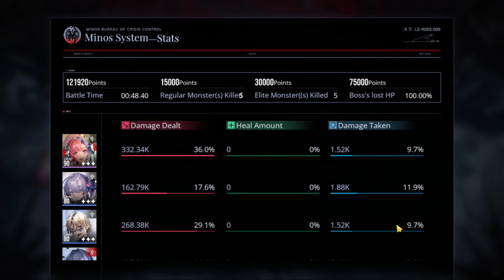Path to Nowhere BFL Hyperbeast - Purple | Dark Zone S5 W1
0:00 Purple
2:06 Setting